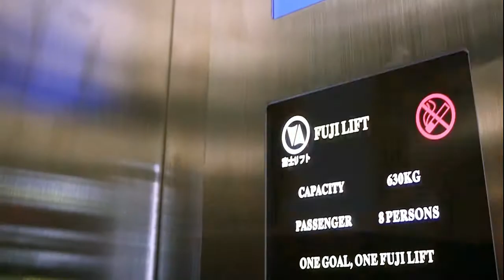Fade Up AP Zizi & Temper Banky New Ugandan Music 2018 HD Sir Derrick Passy